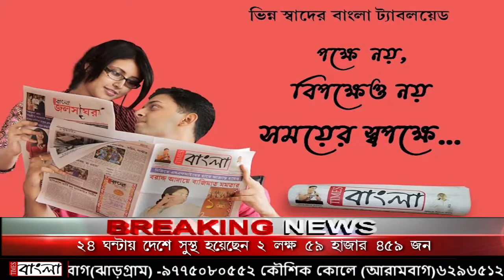নিউ ব্যারাকপুরের গেঞ্জি কারখানায় ভয়াবহ অগ্নিকাণ্ড,এখনো নিয়ন্ত্রণে আসেনি আগুন